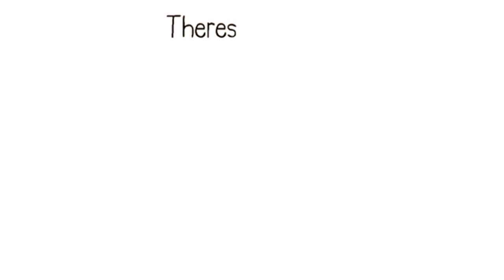Oh Boy 1 AM!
Watch at your own peril.